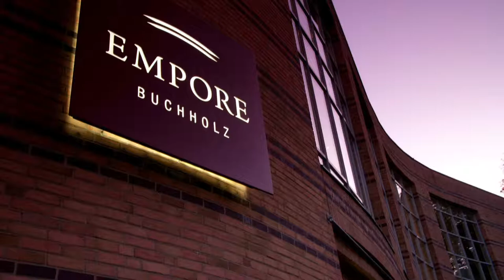Kanal Trailer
DAS KULTURELLE HERZ DER NORDHEIDE.

In der EMPORE Buchholz finden Sie beste Unterhaltung vielerlei Art: Comedy, Theater, Konzerte, Lesungen, Kabarett, Kleinkunst, Tanz und vieles mehr auf hohem Niveau. Öffentliche Veranstaltungen, Märkte und Messen sowie Tagungen und Firmenveranstaltungen runden das Angebot ab.